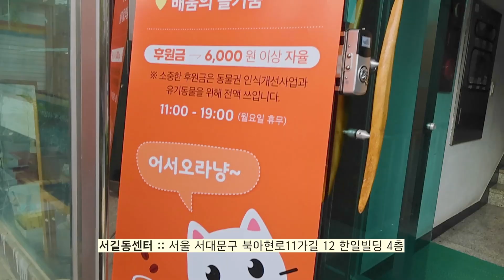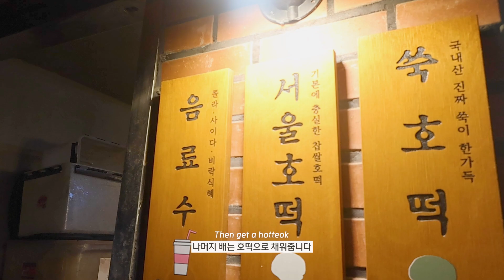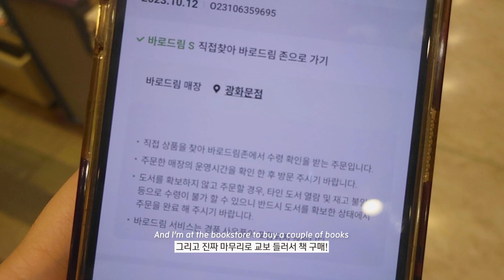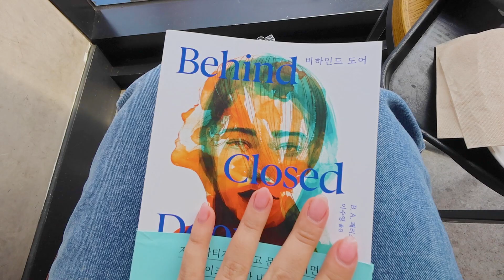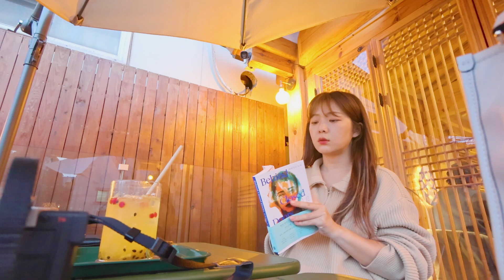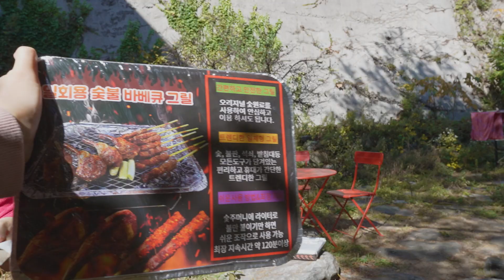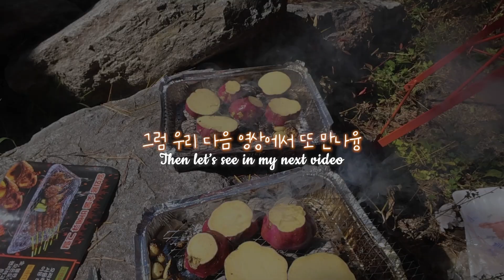[Eng] 직장인 브이로그 • 인간은 싫고 고양이가 좋은 INFJ🐱 • 퇴근 후 혼카페 & 책읽기📘 • 고기파티 • 일상 vlog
▪️ Camera : 캐논 V10 / 소니 a7c2

날씨가 많이 추워졌어요🥶
물론 저는 여름보다 겨울이 좋아서 오히려 좋지만
감기 걸리지 않게 따뜻하게 입고 다니시고,
오늘 영상도 편안하게 봐주세요🫶🏻

Intro 00:00

𝑫𝑨𝒀  ➀ 00:12
jeans : 밀리언코르
bag : 치앙마이에서 구매

𝑫𝑨𝒀  ➁  08:35

𝑫𝑨𝒀  ➂  13:05